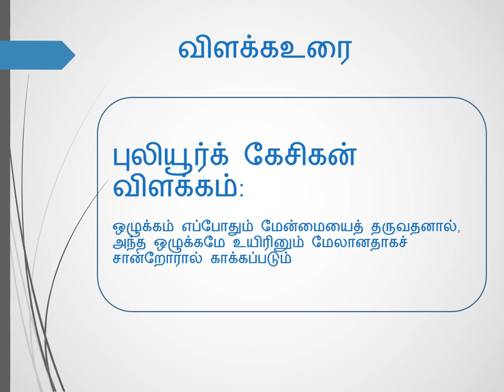தினம் ஒரு திருக்குறள் - 5 வாழ்க தமிழ்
தினம் ஒரு திருக்குறள் - 5

                               வாழ்க தமிழ்